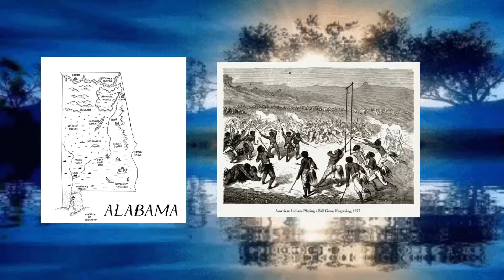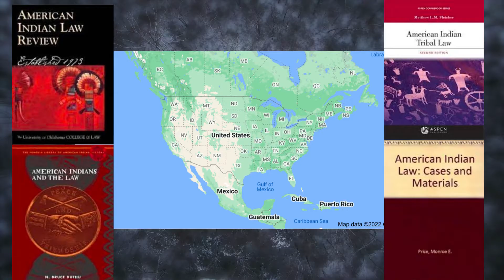50 States, One Tribe from Each🤔🇺🇸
1.9 billion +acres  is pretty hard to describe all at once.

Alabama
Alaska
Arizona
Arkansas
California
Colorado
Connecticut
Delaware
Florida
Georgia
Hawaii
Idaho
IllinoisIndiana
Iowa
Kansas
Kentucky
Louisiana
Maine
Maryland
Massachusetts
Michigan
Minnesota
Mississippi
Missouri
MontanaNebraska
Nevada
New Hampshire
New Jersey
New Mexico
New York
North Carolina
North Dakota
Ohio
Oklahoma
Oregon
PennsylvaniaRhode Island
South Carolina
South Dakota
Tennessee
Texas
Utah
Vermont
Virginia
Washington
West Virginia
Wisconsin
Wyoming